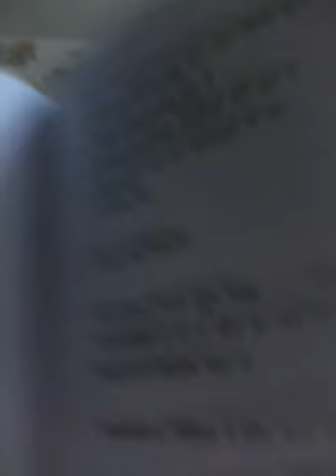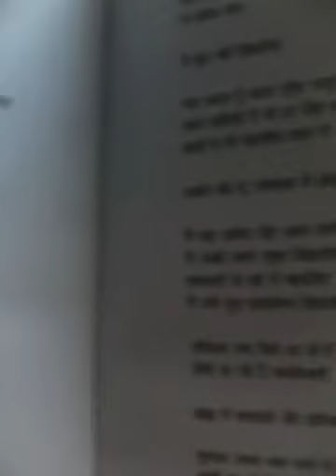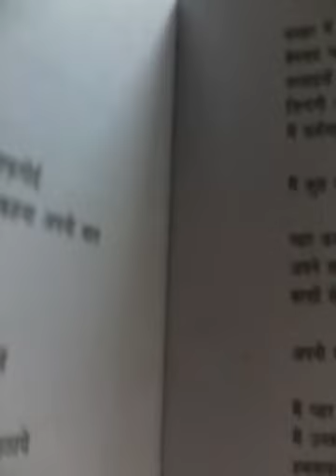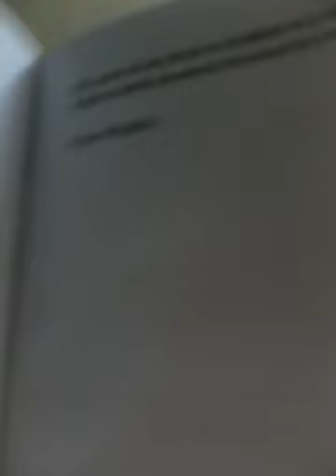पंकज सिंह के कविता संग्रह 'नहीं' से एक कविता, प्रस्‍तुति - कुमार मुकुल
मैं कुछ नहीं छिपाऊंगा, पंकज सिंह के कविता संग्रह 'नहीं' से एक कविता, प्रस्‍तुति - कुमार मुकुल,Pankaj Singh,kavita